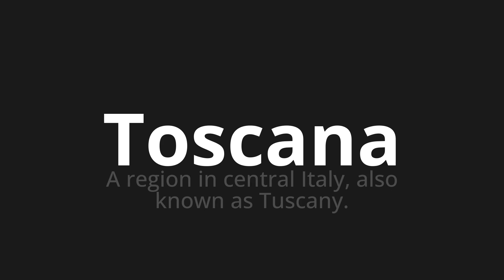How to pronounce Toscana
Master the Pronunciation of 'Toscana Which Means Toscana' - which means : A Region in Central Italy, Also Known As Tuscany. 📝 with @PizzaPronunciation 🎓🗣️ - [Your Guide to Italian]

Learn to pronounce 'Toscana' perfectly in Italian with our easy and engaging tutorial by @PizzaPronunciation! 📖📽️ In this comprehensive video, we provide you with native speaker examples 🗣️👂 and phonetic breakdowns 🎵 to ensure you get the pronunciation just right.

How to say Tuscany in Italian